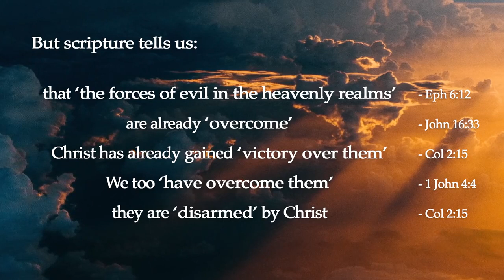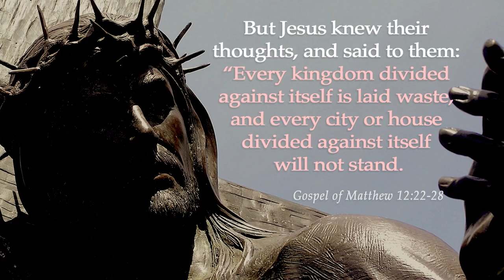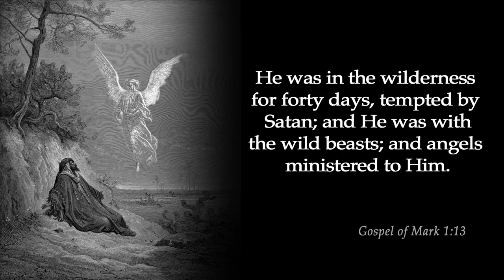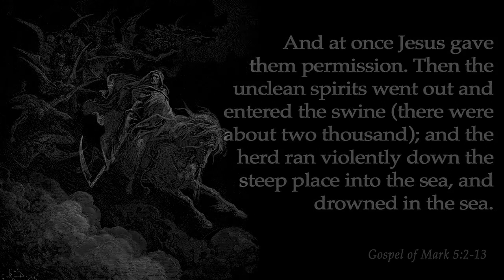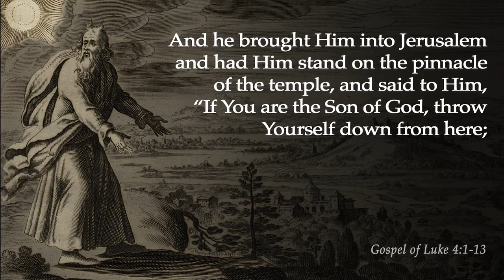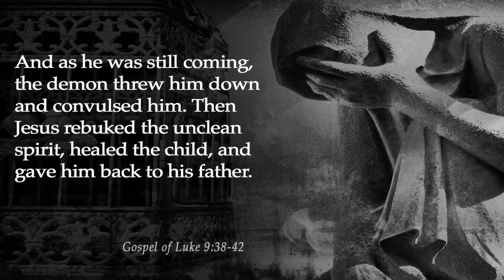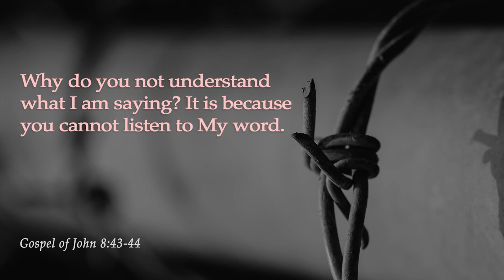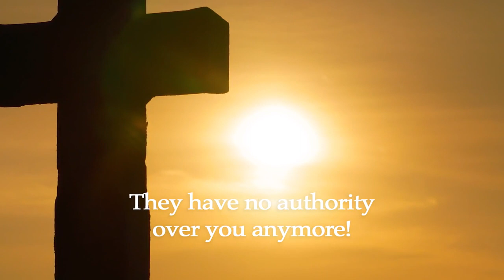Demons cast out - Evil spirits around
There are going to be times when people have to deal with the evil that the bible tells you about. Here is a video that is going to read the words of God about demons and evil spirits. We have to start fighting back against the evil for God tells you what to do against evil.

Every word of God is pure: He is a shield unto them that put their trust in him. Proverbs 30:5